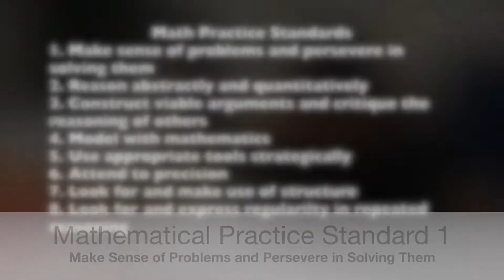Albany Middle School 8th Grade Math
A Taste of the Albany Middle School 8th Grade Math Program